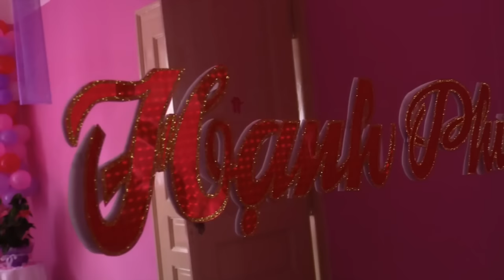Le Don Dau HOAN & QUYEN